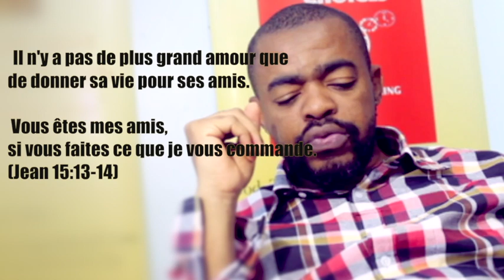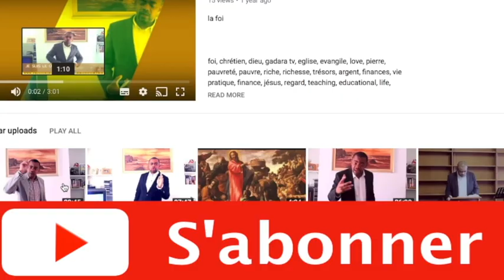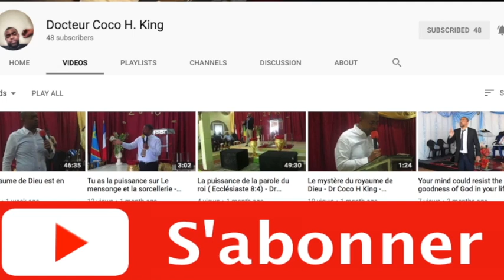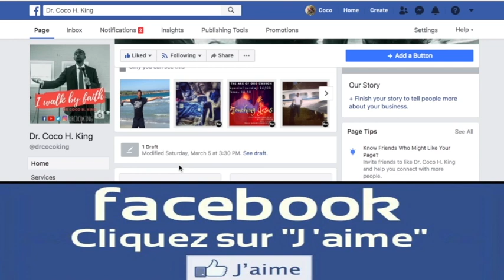Jesus est mon ami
Jesus est mon ami -Dr Coco H. King

instangram :drcocoking